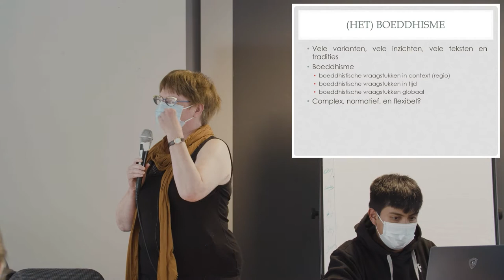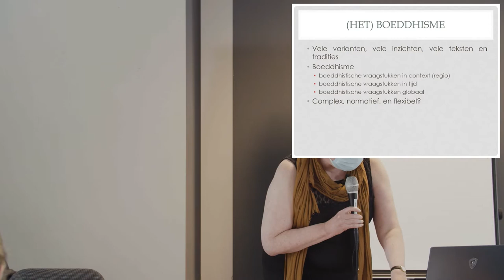Symposium 30 jaar abortuswetgeving in België: prof. dr. Ann Heirman (UGent)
Prof. dr. Ann Heirman (UGent) over "Abortus in boeddhistische levensvragen"